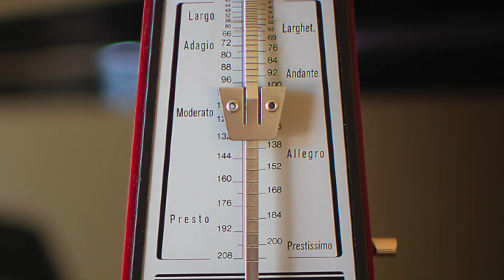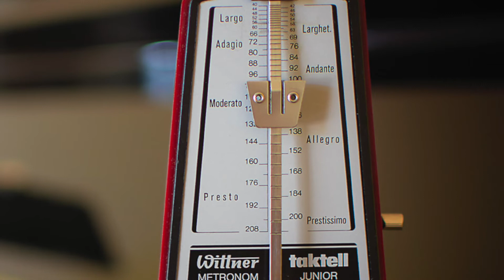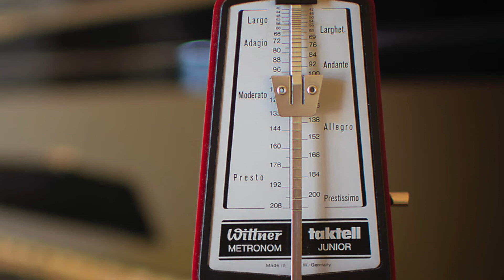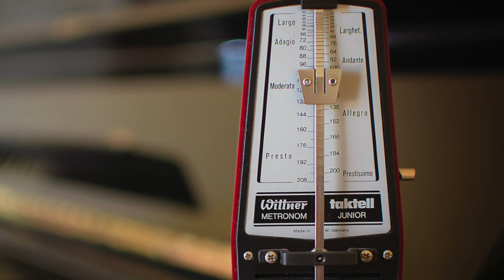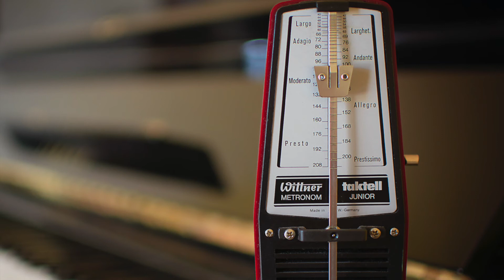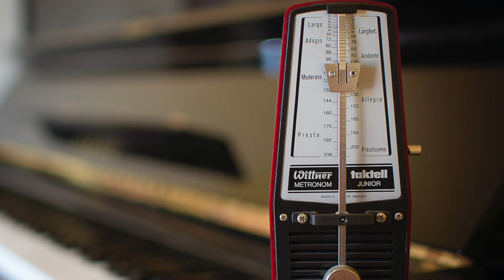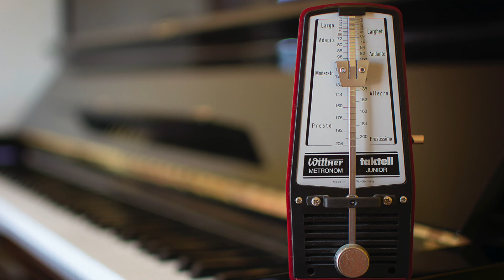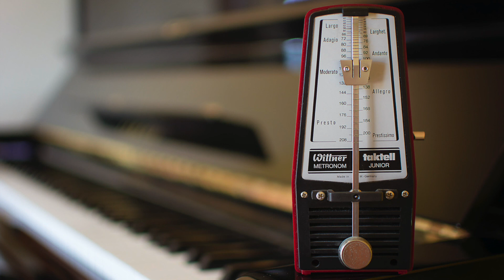One Octave Major Scale with Sustained Notes and Crescendo and Decrescendo for Soprano Voice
These exercises were recorded for the voice students of Helen Perris Music Studio but are available for anyone to use.

This exercise is One Octave Major Scale with Sustained Notes in 11 Keys and has a range of C3-Bb4 You can perform it on any vocal sound including lip trills, open vowels, or consonant-vowel combinations. It is useful for preparation for the AMEB Grade 8 Singing for Leisure exam technical work.

There is a short introduction and then the exercise is repeated a semitone higher each time. You can either do the entire exercise or find the key that works best for you and just use that section.